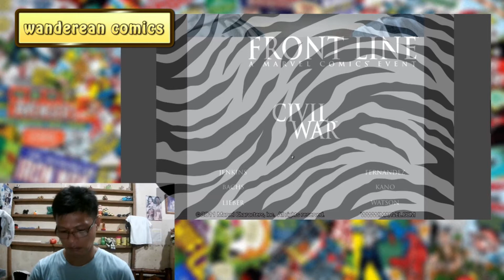CIVIL WAR (Story Arc) 019 | Marvel Comics - Civil War - Front Line #2 (SIGHTSEEING)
CIVIL WAR (Story Arc) Event
Marvel Comics
Civil War - Front Line #2